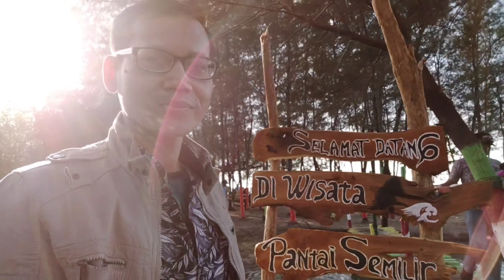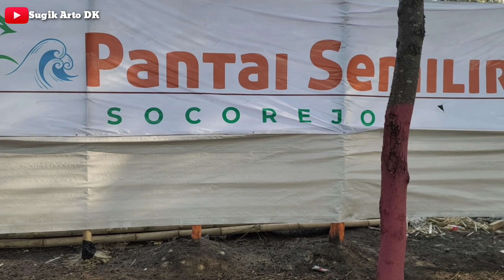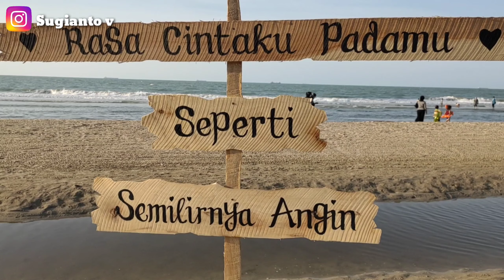Pantai semilir socorejo Tuban 2020 || wisata viral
Pantai semilir socorejo tuban adalah pantai yang berpasir putih yang lagi viral
Serasa dibali teman teman ayo buruan kesana teman teman mumpung masih gratis
wisata viral#Tubanhits#pasirputih